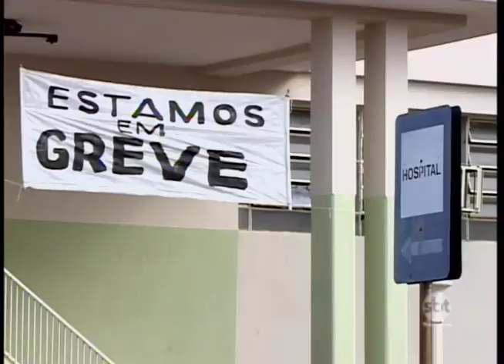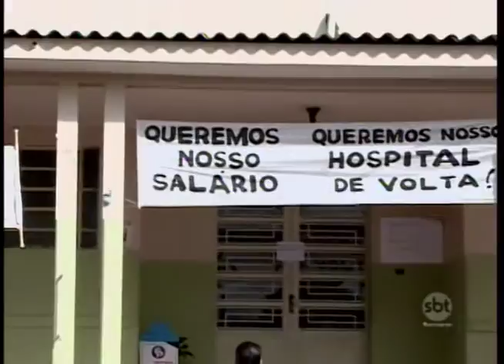Vence prazo para que prefeituras tomem providências sobre atendimento em hospital de Bilac